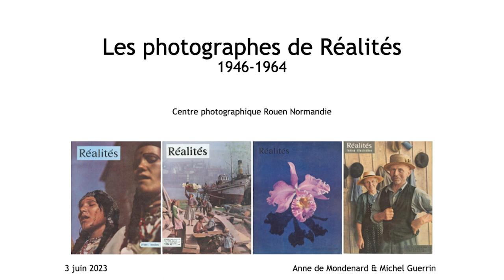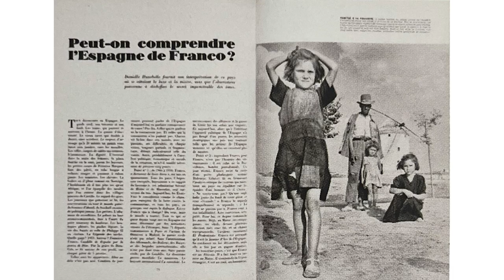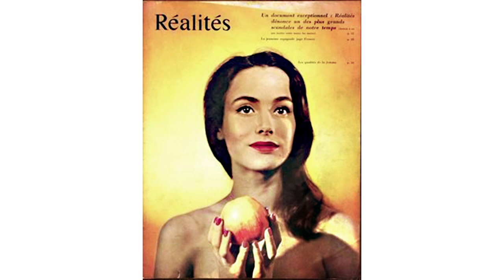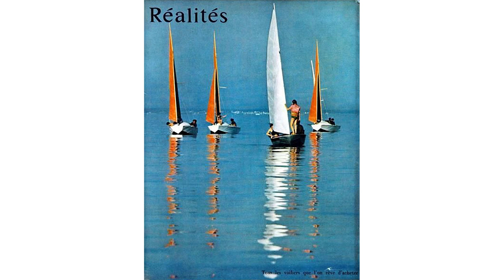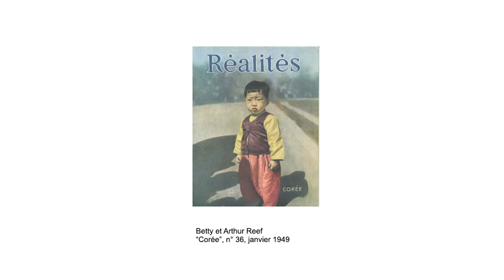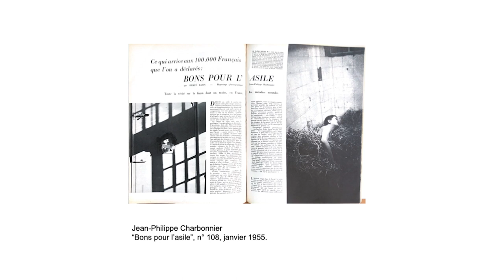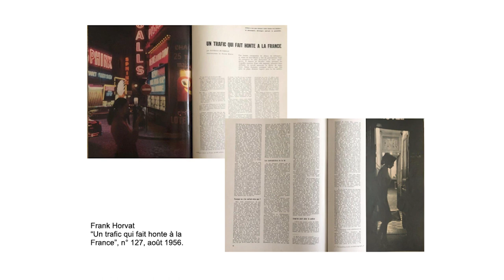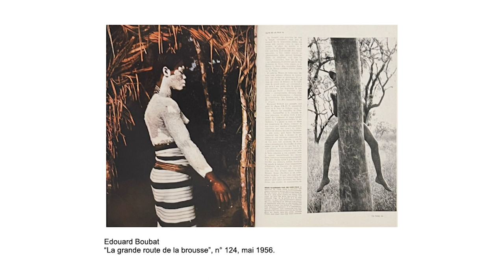THE BIG PICTURE – Les Photographes de « Réalités » , avec Anne de Mondenard et Michel Guerrin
Cette conférence a eu lieu au Centre photographique Rouen Normandie le 3 juin 2023.

Avec un million de lecteurs chaque mois, Réalités est une des plus influentes revues d’information dans les années 1950 et 1960. Positionnée haut de gamme et au centre-droit, elle associe des enquêtes longues et fouillées dans le monde entier et des reportages photographiques ambitieux, réalisés par des signatures illustres comme Edouard Boubat, Jean- Philippe Charbonnier, Frank Horvat et tant d’autres.

Cette conférence entend cerner les ambitions éditoriales de Réalités et l’importance de la photographie dans son succès.

Michel Guerrin et Anne de Mondenard sont co-auteurs du livre Réalités, un mensuel français illustré (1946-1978), Actes Sud, 2008.

Anne de Mondenard est conservatrice en chef du Patrimoine, responsable du département Photographies et images numériques au musée Carnavalet – Histoire de Paris. Elle a auparavant travaillé au ministère de la Culture comme responsable de collections et y aussi exercé des missions de conseil. Docteure en histoire de l’art, elle est l’auteure de nombreux livres et articles sur la photographie. Elle a été commissaire de plusieurs expositions.

Michel Guerrin est rédacteur en chef au Monde, où il tient chaque semaine une chronique de politique culturelle. Il fut tour à tour, dans ce journal, responsable de la rubrique Photographie, chef du service culture, directeur du supplément Culture & Idées, directeur-adjoint de la rédaction, co-responsable du festival du Monde. Il a publié plusieurs livres sur la photographie.